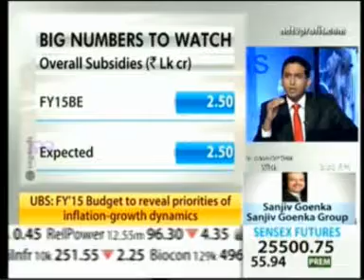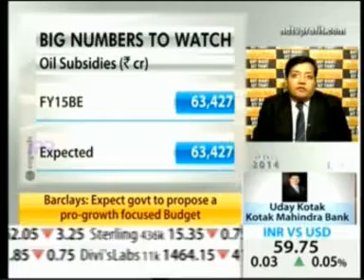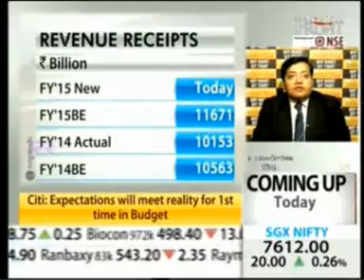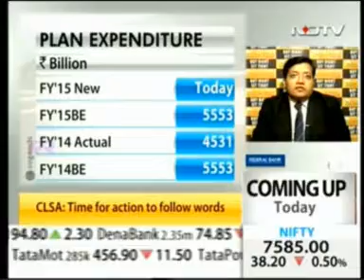Manish Sonthalia on NDTV Profit - 10th July 2014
Manish Sonthalia on the "Pre - Budget" interaction with NDTV Profit - 10th July 2014